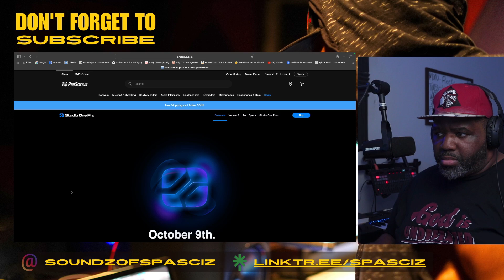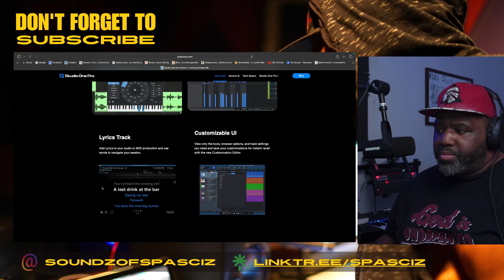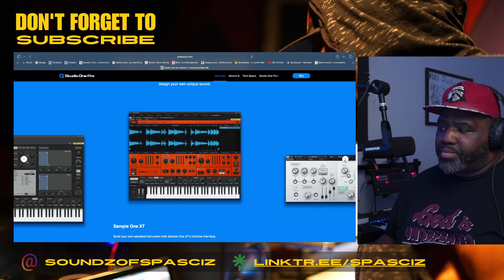Studio One 7 Update: Game-Changer or Just Hype?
Discover the future of music production with the highly anticipated Studio One 7 update! 🎶 Is it a game-changer or just hype? Join us as we dive into the exciting new features, including the consolidation of editions and an enticing new price point that promises to revolutionize how you create music. Whether you're a seasoned producer or new to the digital audio workstation (DAW) scene, this update offers something for everyone.

In this video, we explore the key changes, from the integration of all extensions and virtual instruments to the shift towards more frequent feature releases. If you've been contemplating a switch or upgrade, or just curious about what this means for your workflow, this is a must-watch!

What are your thoughts on Studio One 7? Will these updates enhance your music production experience? 🎧📈

CHAPTERS:
00:00 - Intro
01:02 - PreSonus Studio One 7 Announcement
09:58 - Reaction to Studio One 7 Features
12:40 - Final Thoughts on Studio One 7

- Ecamm - What I use to do my live-streams - you can download it

- Canon M50 Mirrorless Camera
- Akai Mini

👇Build Your Channel with AI Products Below👇
- Grow your YouTube channel with Taja!!